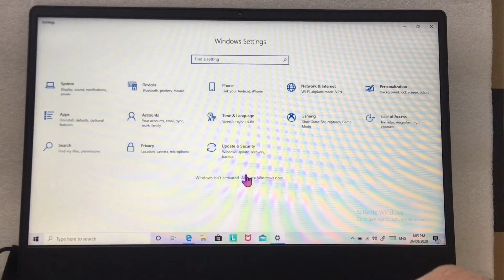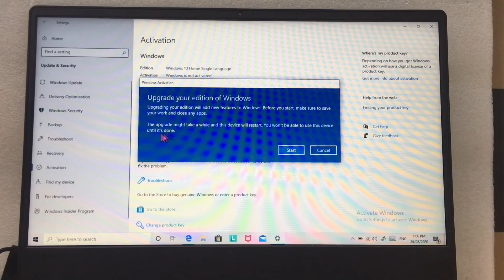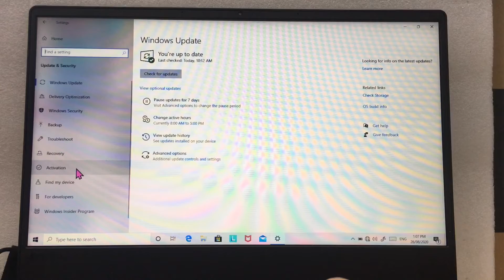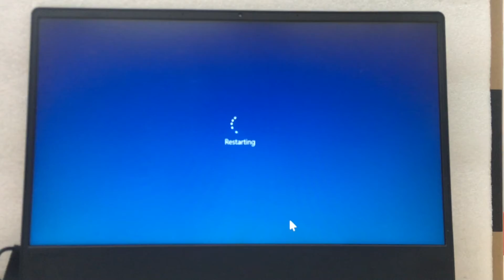Window 10 Activation Error Code: 0x004F200 Fix Guide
This will help you understand about Windows 10 Activation and a Fix Guide related in Widows 10 Activation.

Take note that this process will work only on a system that has a legitimate Operating System.

Why Windows 10 Activation Prompted that it needed to be activated even though you have a legitimate Windows.

1. There is a bug in the Windows Build that you are currently running.
2. You have installed a Counterfeit Software that blocks or prevent windows from activating.
3. You have installed a New OS/Windows in the system and you have a Slow Internet Connection.
4. You have change a New Hardware in the system such as Video Card or Ram.

Editing Software:
IMovie